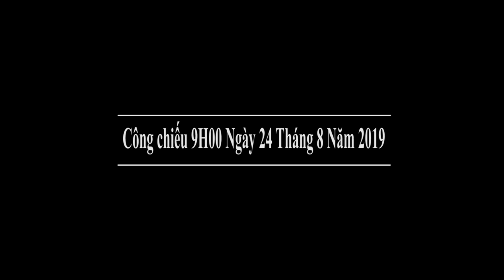NSND THÚY HƯỜNG HD: VÀO CHÙA (demo)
video sẽ được công chiếu lúc 9h00 ngày 24 tháng 8 năm 2019